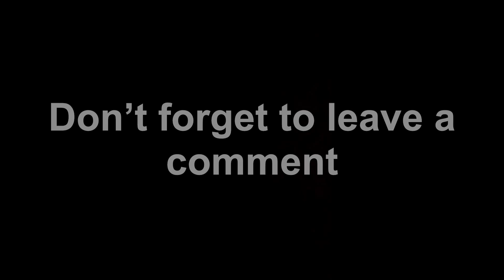UK Carp Diaries 10.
Quick day session… BLANK